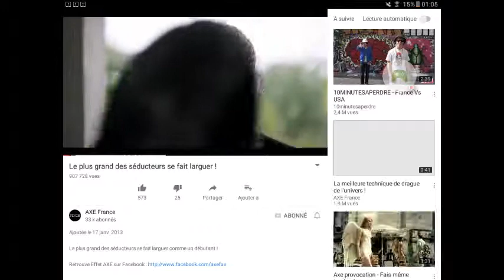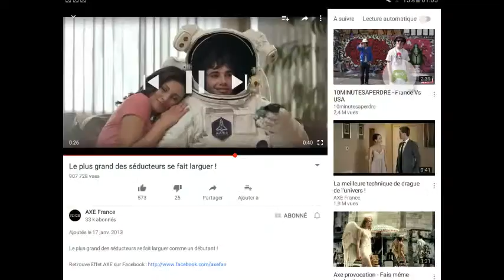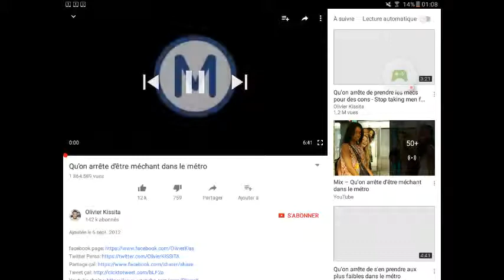Les Vidéos les plus vues sur YouTube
Salam salut bonsoir une vidéos des plus vues sur YouTube si sas te plaît se style de vidéos dite le moi en commentaire je ferais un autre style de vidéos ou peut être je ferais un essayer de pas avoir peur comme vidéos avec des vidéos d'horreur si sas vous plaît cette vidéos partager laisser un pouce rouge sur mes vidéos
Instagrame : flasharrow_sombre
Prennez soins de vous ciao